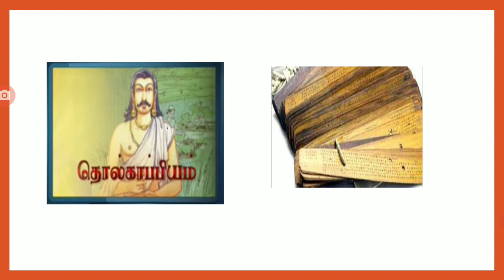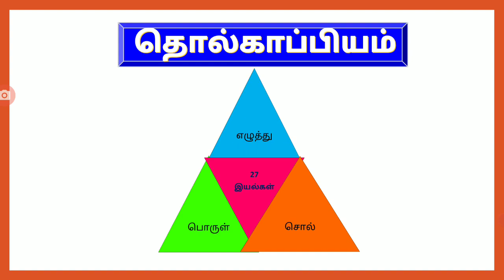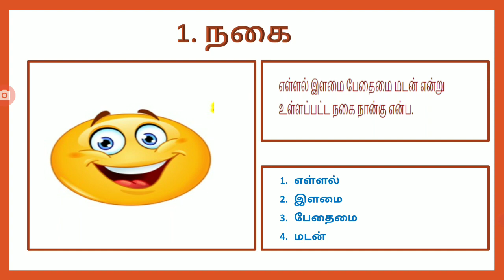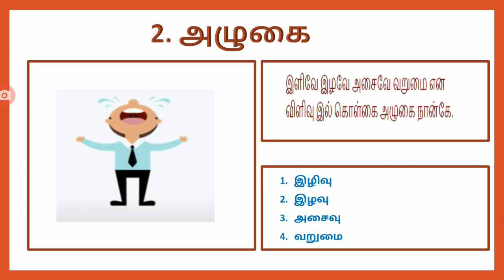TRB - தமிழ் தொல்காப்பியம் -மெய் ப்பாட்டியல் பகுதி 1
This video is useful for all the TRB tamil learners